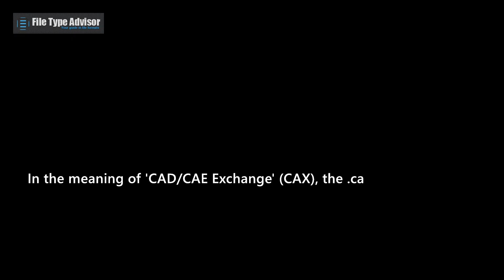What is a CAX file and how can you open it?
In the meaning of 'CAD/CAE Exchange' (CAX), the .cax filename extension is primarily associated with the VCollab CAE/CAD Data File (.cax) file type/format. The CAX format was developed by Visual Collaboration Technologies Inc.